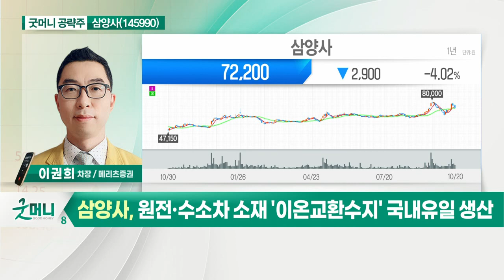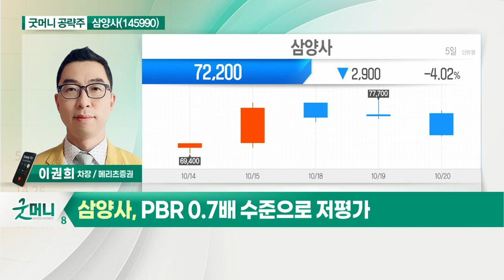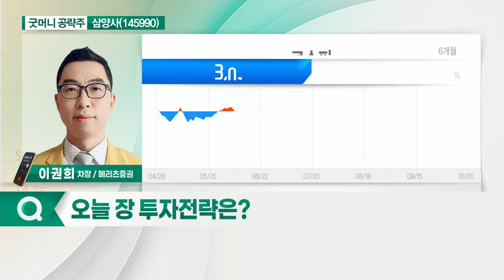삼양사(145990)... 리오프닝과 친환경 사업으로 재평가_굿머니 공략주 (20211021)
삼양사(145990)
- 리오프닝과 친환경 사업으로 재평가
- '이소소르비드' 상업생산 기술 확보
- 원전·수소차 소재 '이온교환수지' 국내 유일 생산
- PBR 0.7배 수준으로 저평가